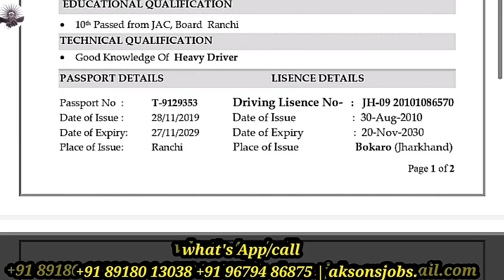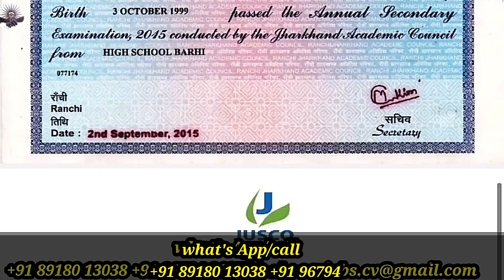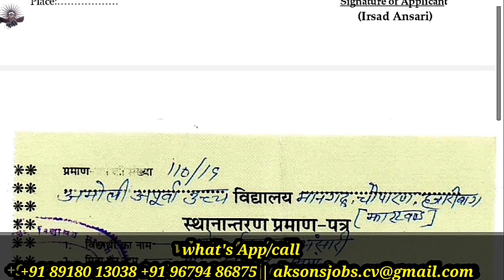aksonsjobsconsultancy | amazon factory helper job in dubai | ecr and ecnr both passpoer can apply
SUCCESS STORIES

Success story

Success story

Success story

Success story

Success story

Success story

Success story

Success story